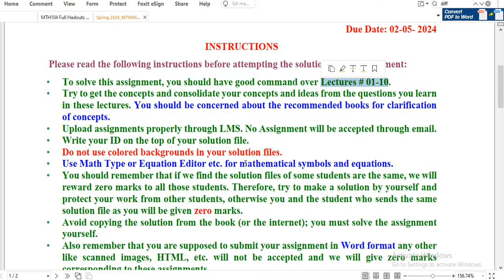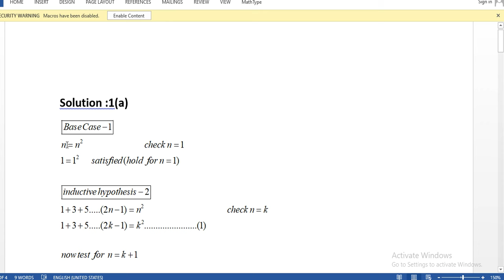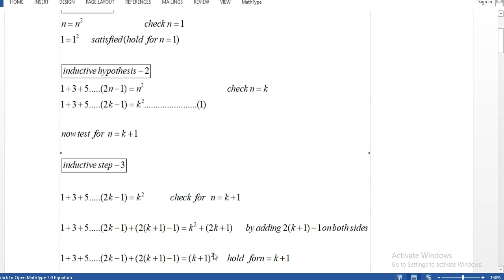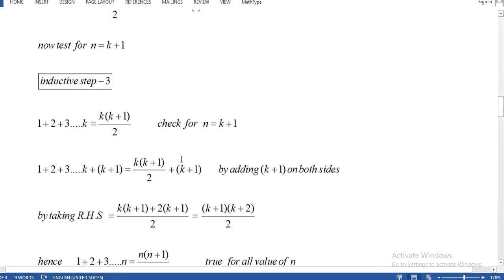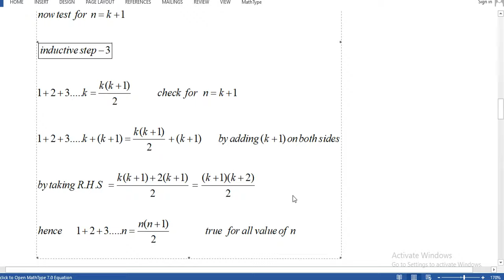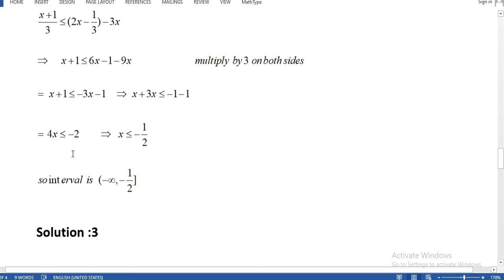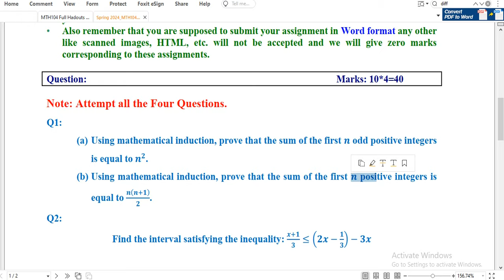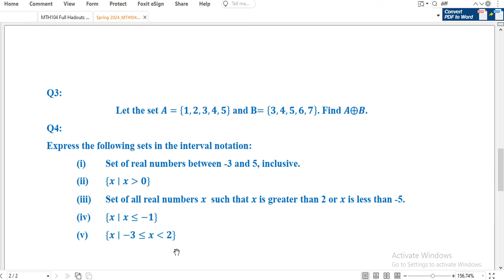mth 104 assignment 1 solution spring 2024|mth104 assignment 1 solution spring 2024